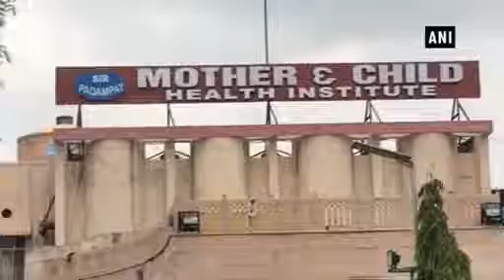3-yr-old girl raped by neighbour in Jaipur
A 3-year-old girl was allegedly raped by her 25-year-old neighbour in Kanota area on the outskirts of the Jaipur, police said on Tuesday.